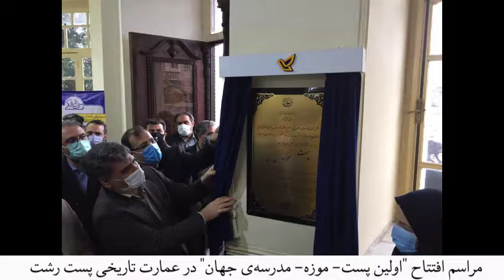افتتاح اولین پست موزه مدرسه جهان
✅مراسم افتتاح "اولین پست- موزه- مدرسه‌ی جهان" در عمارت تاریخی پست رشت

✅بازدید مدیرعامل شرکت ملی پست از "اولین پست-موزه-مدرسه‌ی جهان" در عمارت تاریخی پست رشت

✅رونمایی از تمبر اختصاصی "اولین  پست-موزه-مدرسه‌ی جهان" در عمارت تاریخی پست رشت